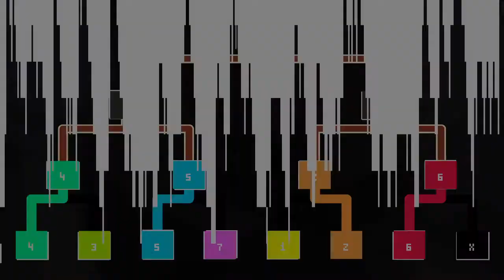VMP Stream: Nidhogg Duell (23.09.)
Lehrer Herr P. (blau) besucht die VMP-Redation, spielt zum ersten Mal unser Stammspiel Nidhogg und besiegt den Jugendredakteur und (jetzt ehemaligen) VMP-Nidhogg-Champion JR (grün). Ohne Mikrofon-Sound, es wurde viel geflucht und viele Erklärungen gegeben.